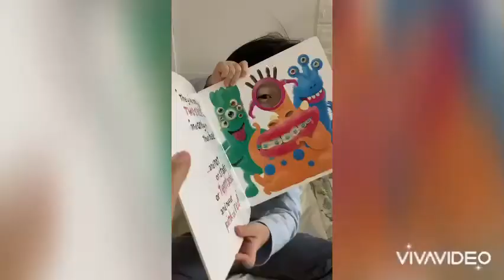Children’s books the monster scared of children under its bed ! 4age +